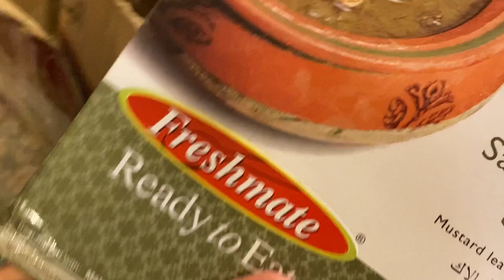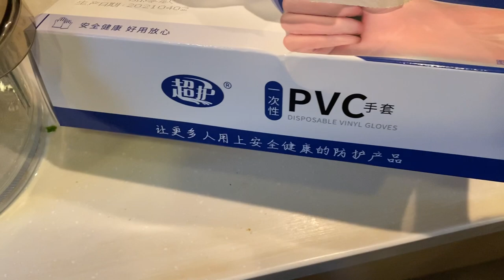Ramadan Preparations in China | Chinese Rolls | Chicken Samosa | Ramadan 202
Ramadan Preparations in China | Chinese Rolls | Chicken Samosa | Ramadan 2021